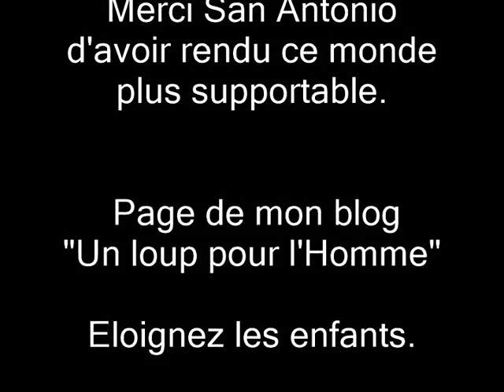San Antonio- Frédéric Dard: " Les Hommes sont des salauds "(sous-titres)